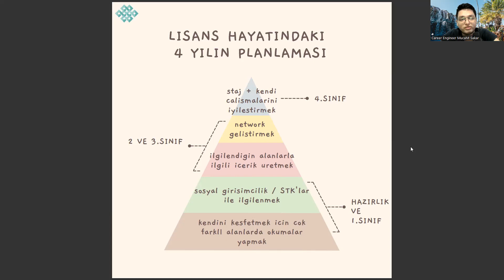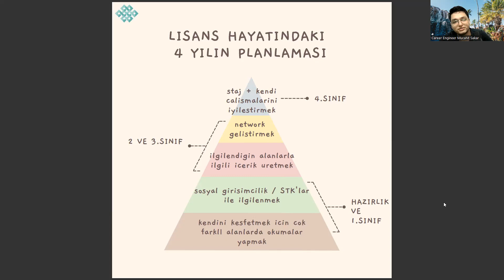İşletme Bölümünde 4 Yıllık Lisans Hayatını Nasıl Değerlendirmelisiniz?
osym,
yök atlas 2022,
gemi makineleri işletme mühendisliği,
hukuk taban puanları 2022,
işletme okuyan ne iş yapar,
insan kaynakları yönetimi nedir,
odtü işletme sıralama,
atatürk üniversitesi açıköğretim,
odyometri nedir,
özel güvenlik ve koruma bölümü,
osym giris,
matematik bölümü sıralama,,
işletme bölümü iş olanakları,,
antalya bilim üniversitesi,
endüstri mühendisliği,
sosyal hizmetler,
dokuz eylül üniversitesi,
bahçeşehir üniversitesi,
iktisat bölümü nedir,
iktisat nedir,
sağlık yönetimi,
işletme bölümü taban puanları,
işletme taban puanları,
işletme bölümü nedir,
işletme nedir,
işletme yönetimi bölümü,
işletme yönetimi,
işletme bölümü ne iş yapar,
işletme ne iş yapar,
işletme bölümleri,
işletme dersleri,
işletme bölümü dersleri,
işletme taban puanları 2022,
iktisat bölümü,
işletme yönetimi nedir,
işletme yönetimi bölümü nedir,
işletme mühendisliği,
işletme sıralama,
işletme bölümü sıralama,
istanbul üniversitesi,
işletme yönetimi ne iş yapar,
işletme bölümü mezunu ne iş yapar,
işletme mezunu ne iş yapar,
iktisat nedir,
maliye bölümü,
iktisat bölümü nedir,
osym,
yök atlas 2022,
odtü işletme sıralama,
atatürk üniversitesi açıköğretim,
odyometri nedir,
osym giris,
matematik bölümü sıralama,,
antalya bilim üniversitesi,
endüstri mühendisliği,
sosyal hizmetler,
dokuz eylül üniversitesi,
bahçeşehir üniversitesi,
iktisat bölümü nedir,
iktisat nedir,
sağlık yönetimi,
işletme taban puanları,
işletme bölümü nedir,
işletme nedir,
işletme yönetimi bölümü,
işletme yönetimi,
işletme bölümleri,
işletme dersleri,
işletme bölümü dersleri,
iktisat bölümü,
işletme yönetimi nedir,
işletme mühendisliği,
işletme sıralama,
işletme bölümü sıralama,
istanbul üniversitesi,
iktisat nedir,
maliye bölümü,
iktisat bölümü nedir,
osym,
yök atlas 2022,
odtü işletme sıralama,
atatürk üniversitesi açıköğretim,
odyometri nedir,
osym giris,
matematik bölümü sıralama,,
antalya bilim üniversitesi,
endüstri mühendisliği,
sosyal hizmetler,
dokuz eylül üniversitesi,
bahçeşehir üniversitesi,
iktisat bölümü nedir,
iktisat nedir,
sağlık yönetimi,
işletme taban puanları,
işletme bölümü nedir,
işletme nedir,
işletme yönetimi bölümü,
işletme yönetimi,
işletme bölümleri,
işletme dersleri,
işletme bölümü dersleri,
iktisat bölümü,
işletme yönetimi nedir,
işletme mühendisliği,
işletme sıralama,
işletme bölümü sıralama,
istanbul üniversitesi,
iktisat nedir,
maliye bölümü,
iktisat bölümü nedir,
osym,
yök atlas 2022,
odtü işletme sıralama,
atatürk üniversitesi açıköğretim,
odyometri nedir,
osym giris,
matematik bölümü sıralama,,
antalya bilim üniversitesi,
endüstri mühendisliği,
sosyal hizmetler,
dokuz eylül üniversitesi,
bahçeşehir üniversitesi,
iktisat bölümü nedir,
iktisat nedir,
sağlık yönetimi,
işletme taban puanları,
işletme bölümü nedir,
işletme nedir,
işletme yönetimi bölümü,
işletme yönetimi,
işletme bölümleri,
işletme dersleri,
işletme bölümü dersleri,
iktisat bölümü,
işletme yönetimi nedir,
işletme mühendisliği,
işletme sıralama,
işletme bölümü sıralama,
istanbul üniversitesi,
iktisat nedir,
maliye bölümü,